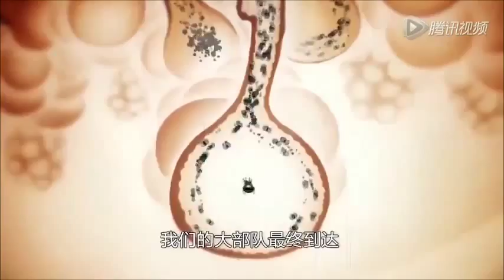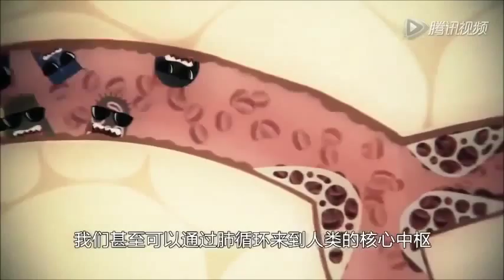PM 2.5是甚麼?